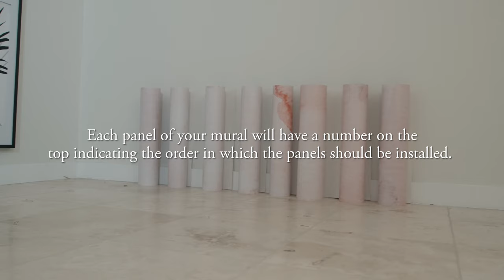Wall Mural Install | Urbanwallls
Follow along with the Urbanwalls team as we take you step by step through wall mural installation. We know it can feel daunting and you may not know where to start—but never fear! After you watch this video (you can even work alongside us, pausing after each step), you’ll be an absolute pro and have everything you need to crush your install!